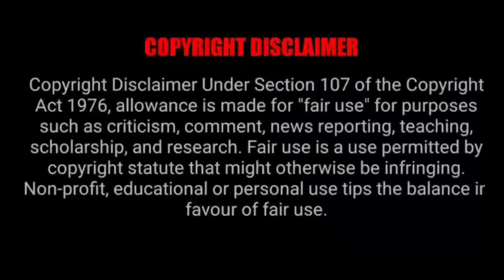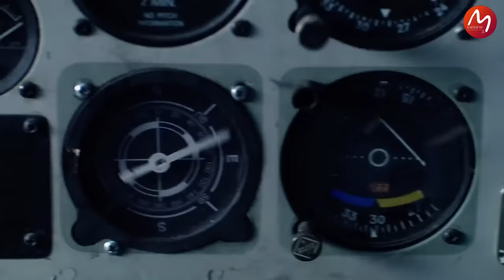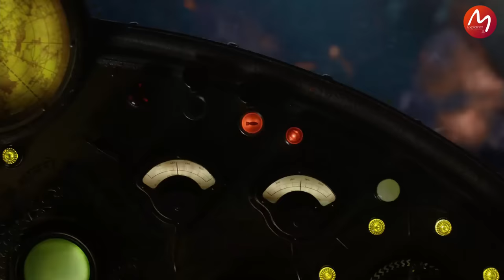ഒരു പക്ഷിക്ക് ആനയുടെ വലിപ്പം ആനയ്ക്ക് ആണെങ്കിൽ പൂച്ചയുടെ വലിപ്പവും എന്താണ് ഈ ദ്വീപിൽ സംഭവിച്ചത്